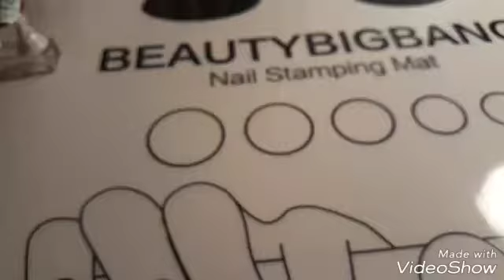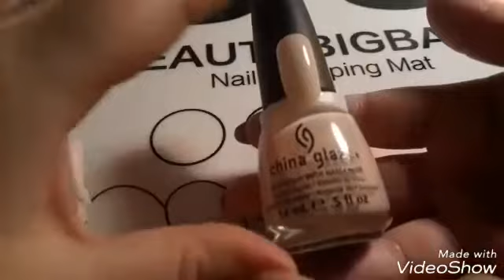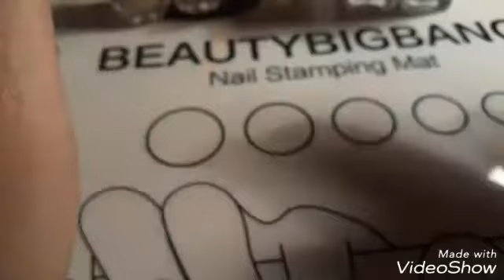I love nail polish Tag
Hi I was tagged by girlienails66 there are 10 questions you have to answer I will put them below I hope i didn't mess this up too much! This is my first tag video. I tag Pattie polish corner and Manisha M you have been tagged ladies! I will put the links to their channels below.

1) favourite base coat.
2) favourite top coat.
3) Top three nail polish brands
4) how often do you paint your nails
5) favourite neutral nail polish
6) pink or red
7) glitter or matte
8) what is your go to nail polish at the moment
9) what's on your nails colour/design show us
10) if you had a nail polish line what would you name it.

I am not a professional I just love nail polish and nail art!